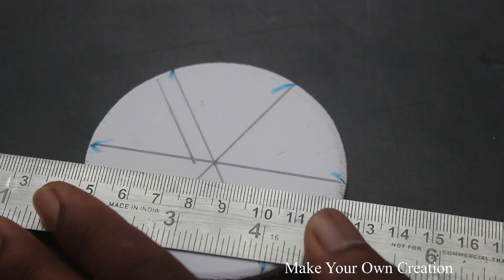How to use waste Motors to make a Drone - 6 Motor Life Hacks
Learn - How to use waste Motors to make a Drone - 6 Motor Life Hacks

12V DC GEAR MOTOR 30 RPM
12V DC GEAR MOTOR 60 RPM
100 RPM
1000 RPM
12 Volt LED Light =

Sunboard Sheet
2mm Thickness =
5 mm Thickness =

Battry
9V Rechargeable Battery 300 Mah Ni-Mh =
12 Volt Battery Charger =
Electric Soldering Iron =
9v battery connectors 10 pcs =